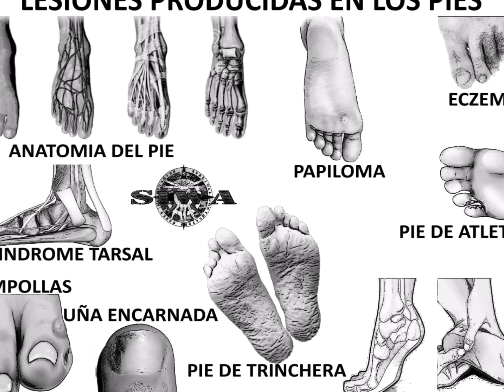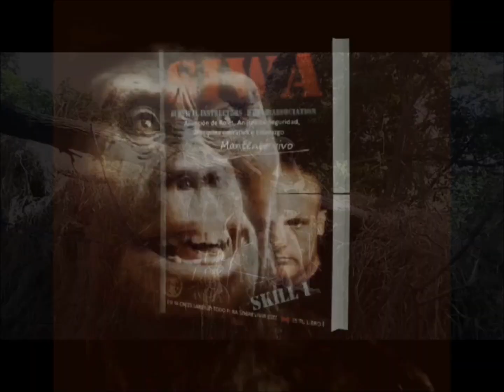PROGRESION Generalidades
Independientemente de la complejidad de tu excursión, caminata o expedición, es conveniente que atesores unos mínimos conocimientos qu en la mejor medida  garanticen tu experiencia. Es necesario que domines conocimientos de Posicionamiento, Astronomía básica, Indicios y Maniobra y Geolocalización mediante aplicaciones de telefonía móvil, uso de GPS etc...